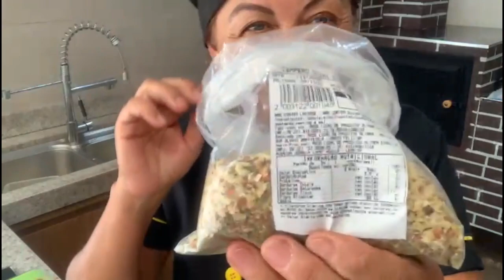Lasanha de BERINJELA na marmitinha e sem juntar água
🚨🚨 Atenção 🚨🚨
Você quer cozinhar e não sabe? Vem comigo que eu te ajudo!!

**Curso com o passo a passo para preparar 12 Marmitas Saudáveis, rápidas e fáceis para semana inteira em algumas horas

Siga nosso instagram: @fitnocapricho

Aprenda a fazer essa deliciosa lasanha à bolonhesa!

Perfeita para a semana ou para vender em suas marmitas

Ingredientes:
Berinjela
Carne moída
Chimichurri
Muçarela